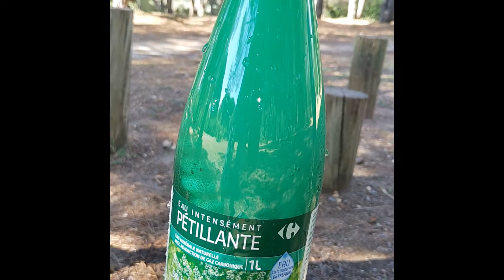Cette expérience coca mentos 7up a failli mal tourner !! 😱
Expérience coca mentos bicarbonate de soude : Expérience coca mentos 7up et boisson pétillante à réaliser avec seulement 1 ingrédient (mentos) et 3 boissons différentes : coca-cola, 7up et eau gazeuse. ↓↓↓↓  BONS PLANS ↓↓↓↓

👉-5% sur tous les produits pour les enfants de la boutique Chefclub kids avec le code VALENTINO !

👉 Recevez 3€ sur CapitalKoala pour constituer une cagnotte sur le compte de vos enfants facilement sur chaque achat réalisé sur internet (valable dans des boutiques comme Orchestra, Obaibi, Vert Baudet et plein d'autres)